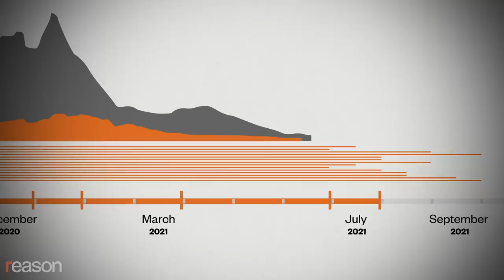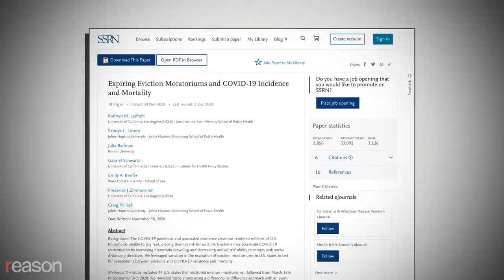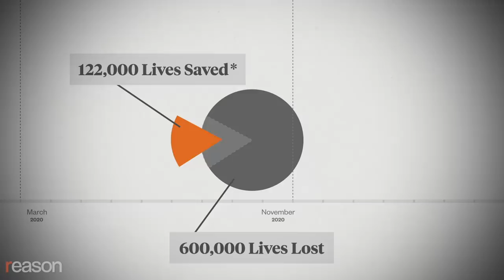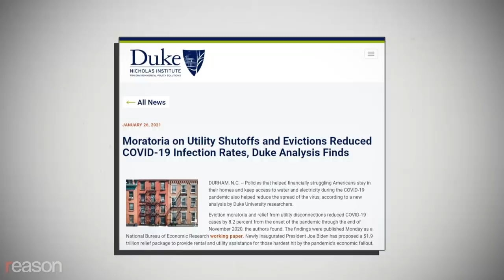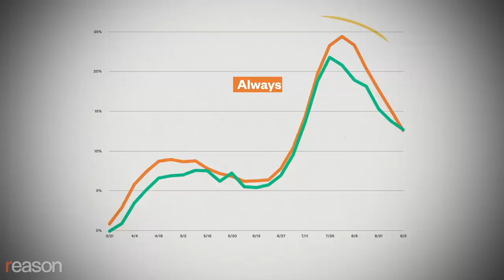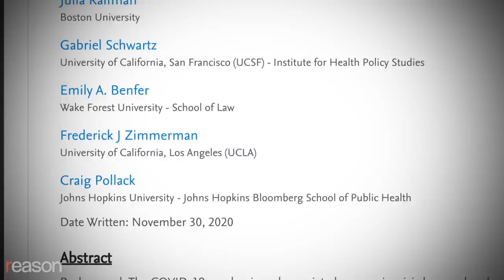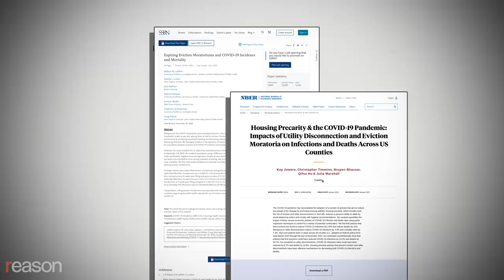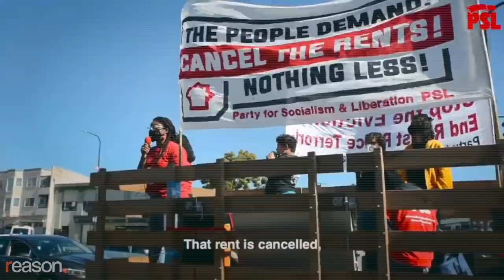The Deeply Flawed Studies Behind the Eviction Moratoriums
The government and media relied on studies plagued by shoddy statistics to make the case for blocking evictions during the COVID-19 pandemic.

On September 4, 2020, the Centers for Disease Control and Prevention (CDC) halted residential evictions in the United States for nonpayment of rent due to the COVID-19 pandemic. Many states and municipalities got there first, imposing at least partial eviction moratoriums starting in March and April of 2020. The theory behind these emergency orders was that if Americans were forced to leave their homes and move into more crowded settings, it would increase transmission of COVID-19.

The federal ban was supposed to expire at the end of 2020. Then it was extended a month, then two more months, then through the end of June, and then last week, the CDC extended it again until the end of July. Many states and cities have also extended their moratoriums—in some cases through the end of September, even as COVID-19 infection and death rates are plummeting.

Were the eviction bans necessary to protect public health during the pandemic? Two studies that got widespread media attention, and that have been cited by the federal government to support its policies, claim to show that the moratoriums saved thousands of lives.

"Researchers estimated that the lifting of moratoriums could have resulted in between 365,200 and 502,200 excess coronavirus cases and between 8,900 and 12,500 excess deaths," noted NPR, in an interview with postdoctoral researcher Kathryn Leifheit of UCLA's Fielding School of Public Health.

Leifheit was the lead author of "Expiring Eviction Moratoriums and COVID-19 Incidence and Mortality," a study cited by the CDC in its order extending the federal moratorium. (Leifheit didn't respond to Reason's interview request.)

The second study, which also makes dramatic claims about the eviction moratoriums, was authored by a team of researchers at Duke University. It got widespread media attention and was cited twice by the Consumer Financial Protection Bureau (CFPB) in the federal register as justification for its rulemaking.

These studies are deeply flawed. Their underlying data are incomplete and inconsistent. Their results are implausible. The size of the effect is wildly disproportionate to other public health interventions. The researchers also claim an absurd amount of certainty in their results despite the large uncertainties in the data they use, and they assert a causal effect based solely on correlation.

If the authors were correct, they would have arrived at one of the greatest public health discoveries in history. It took over a year and perhaps $100 billion to reduce COVID-19 rates by 40 percent with vaccinations; the Duke researchers claim that if a universal eviction moratorium had been implemented six months earlier, it could have reduced death rates by over 40 percent. Researchers have struggled to demonstrate the benefits of masks, social distancing, and lockdowns with high levels of certainty. Yet these eviction moratorium researchers find high confidence for a gigantic immediate effect from a legal change affecting a tiny subset of the population.

Finally, the authors of the Duke study declined to share their dataset with Reason for scrutiny on the grounds that it hasn't yet been published in a peer-reviewed journal, which not only raises additional red flags but is a violation of basic research ethics—particularly in the case of a study that's been widely reported on in the media and is cited by a government agency as justification for federal policies.

Produced and edited by Justin Monticello. Written by Monticello and Aaron Brown. Graphics by Isaac Reese. Audio production by Ian Keyser.

Music: Aerial Cliff by Michele Nobler, Land of the Lion by C.K. Martin, The Plan's Working by Cooper Cannell, Thoughts by ANBR, Flight of the Inner Bird by Sivan Talmor and Yehezkel Raz, and Run by Tristan Barton.

Eviction protest footage: Liberation News/YouTube